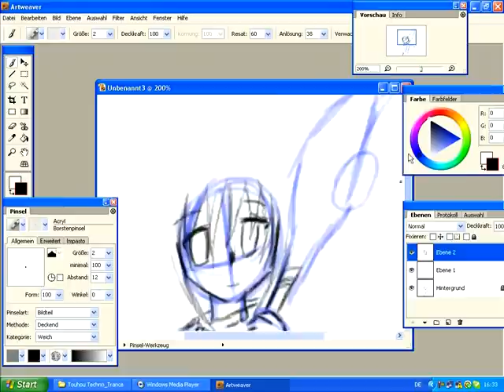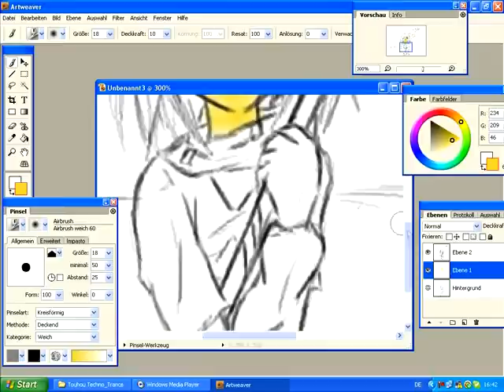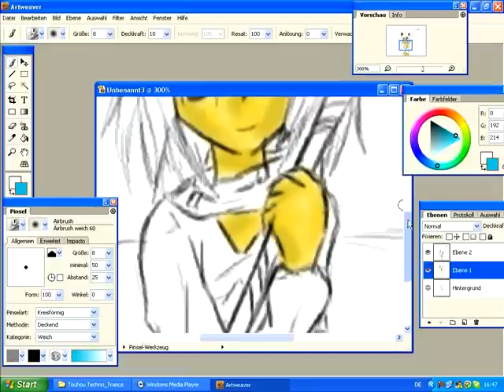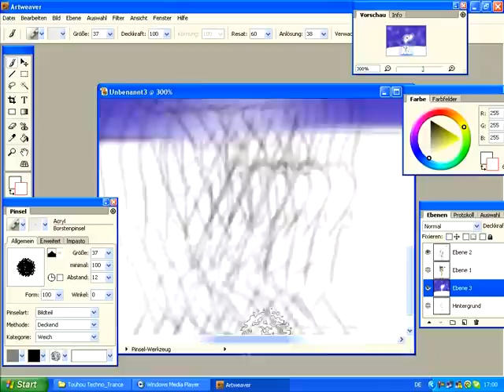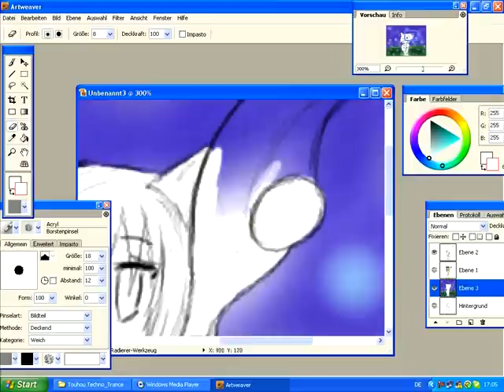Speedpainting ~ Namiko Sinnaur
Ein Speedpainting von Namiko, meinem OC für meine Soul Eater FF 'Diabolus in Musica'.
Sowieso wollte ich schon lange mit dem neuen Programm und dem Grafiktablett mal sowas machen! ^_^